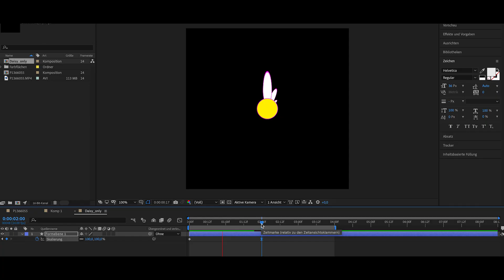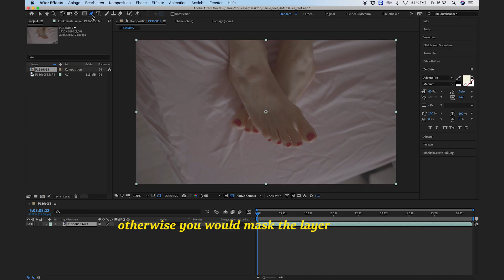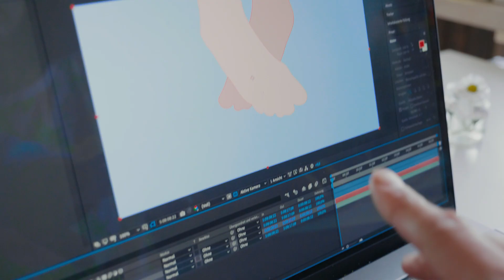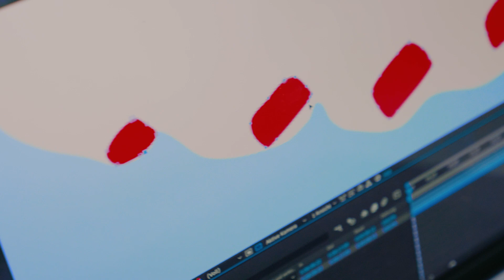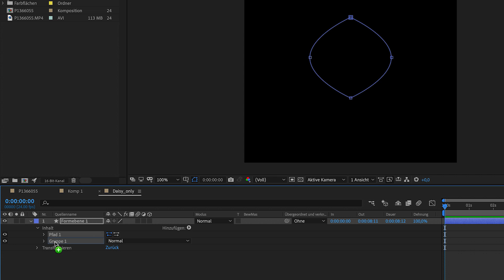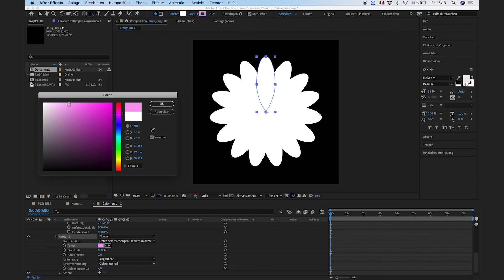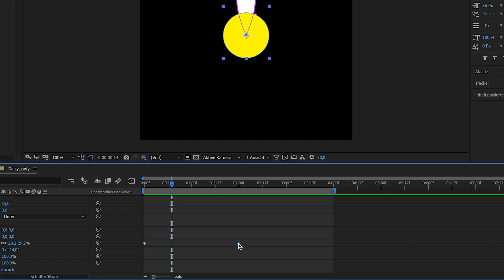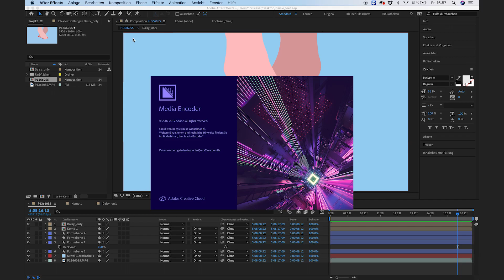ANIMATE a Flat Illustration in AFTER EFFECTS 2020 | Shape Layer Repeater Tutorial | AE withme EP.02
In this spontaneous After Effects session with Doris I'm gonna be showing you how to create and animate a flat illustration based on an image.

You don't even need Adobe Illustrator. The illustration is made inside After Effects with shape layers (created with RotoBézier paths).

With the help of the repeater you can create complex animation in a few clicks.

This tutorial is for absolute beginners who want to create an animation of a simple vector art.

Quentin Tarantino, this is for you :)